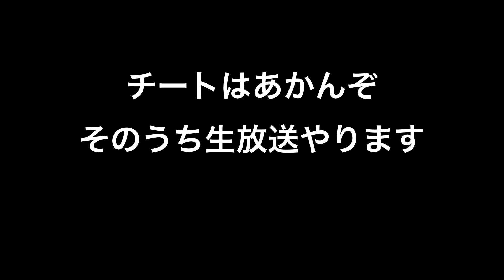無敵チーター倒した バウンティラッシュ